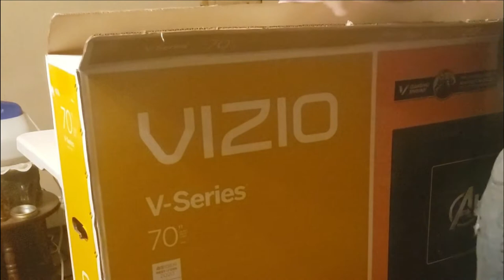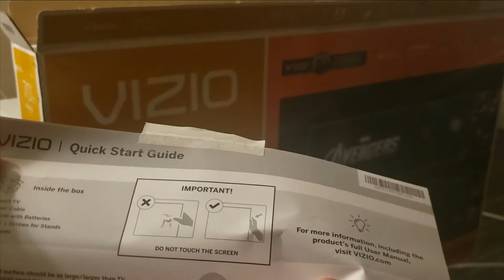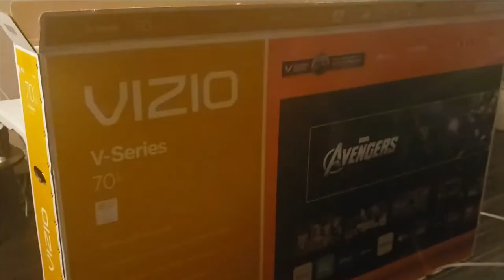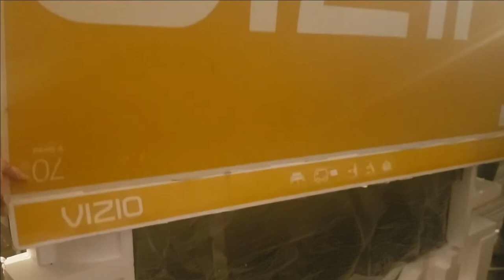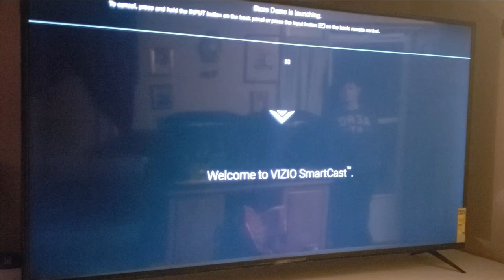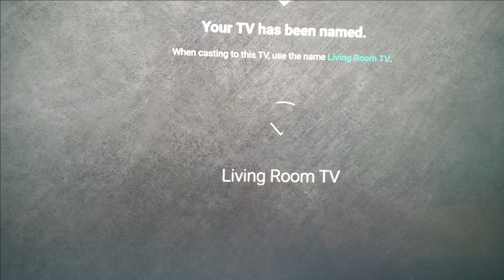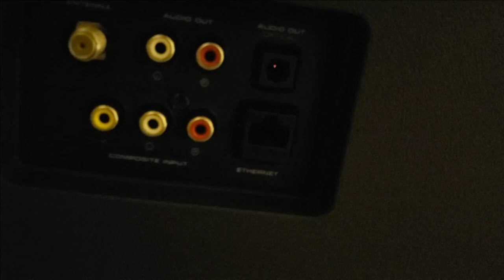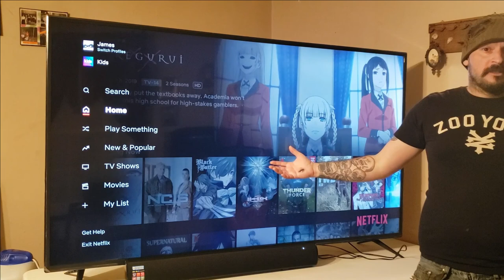WOW THAT IS ONE BIG TV - VIZIO V705-h1 UNBOXING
Enjoy this unboxing video of the Vizio 70" TV model # v705-h1   with built in smart cast, In this video you will get to see what all comes in the box with the tv when you buy and how to set up your Vizio Tv... I hope you enjoy this video and please don't forget to drop a like and subscribe to my channel for more daily content.

If you enjoyed watching this video or found it helpful, be sure to drop a like or leave a comment, Don't forget to show your support for my channel by smashing that subscribe button!